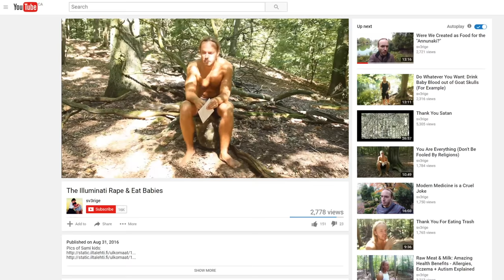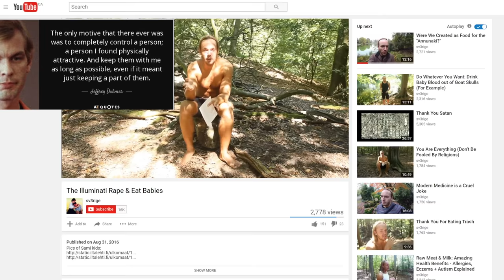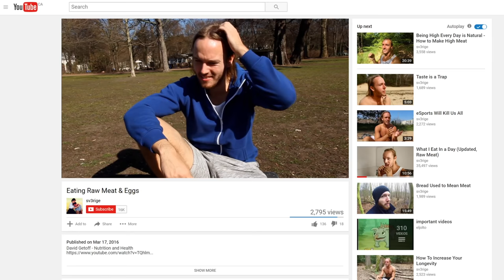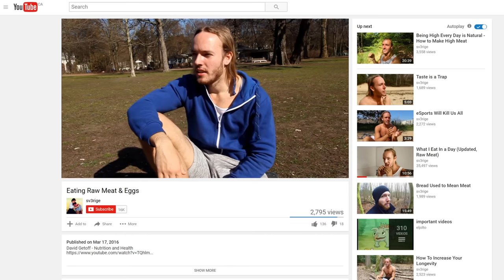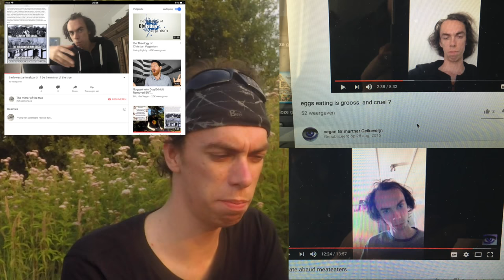the homo ridiculous and sv3rige is a psycho.!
sv3rige is a sungazing, Raw meat eating , cannibalism fantasizing, scients denying, flat Earth Believing blood sucking, Insane guy, ! He belongs in a mental asylum , or a hospital for mental insane !